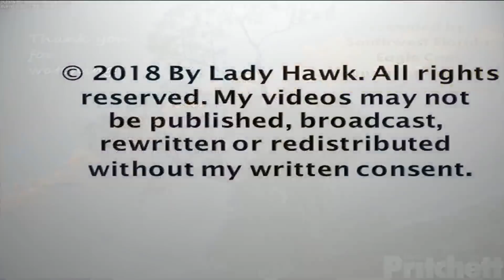SWFL Eagles ~ Golden Sunset Pond Visit For Dad; Closeups & A Side Kick 3.9.18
On cam3 we have the opportunity to see a golden sunset as M goes to the pond for a drink of water. Just a beautiful scene! He flies back to the nest tree and we see some gorgeous closeups of him - notice his full crop too!